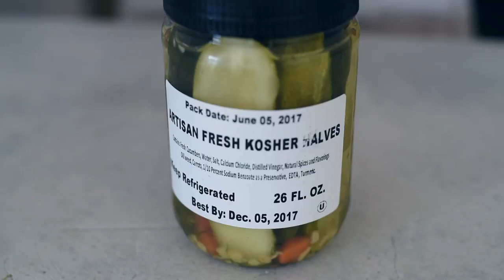HOW TO HEAL YOUR GUT ON A VEGAN DIET | best probiotic foods copy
Sharing my tips on how to heal your gut on a vegan diet and the best probiotic foods you should be eating. Food-specific discussion starts at 2:30​, so skip ahead if you don’t want to geek out over the science behind gut health.
HOW TO ORDER THE COOKBOOK, The Vegan Instant Pot Cookbook

I'M EXCITED TO MEET SOME OF YOU! I'm doing a few cookbook tour events this summer and I hope you'll join me! I'll update this space as more info becomes available and more dates are added.

For orders outside of North America: search on the Amazon page in your home country OR visit the Book Depository:

*90+ delicious vegan recipes made in the Instant Pot*
*With tons of gluten-free, soy-free, nut-free, and refined-sugar-free options

Learn more about veganism, healthy eating, food photography, social media, and happiness.